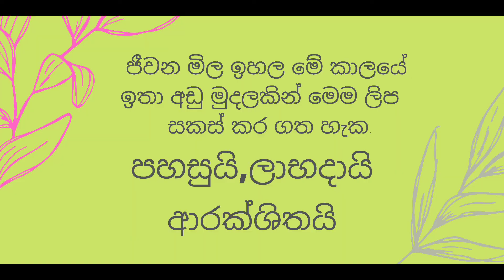අඩු වියදමකින් පහසුවෙන් සාදා ගත හැකි කුඩු ලිපක්...Rasa Padamata-රස පදමට